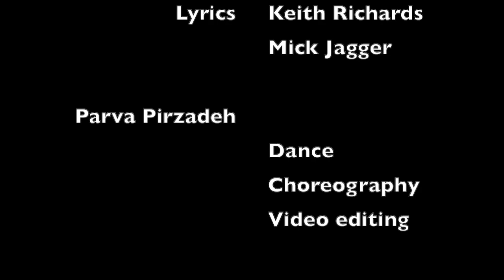Paint it black